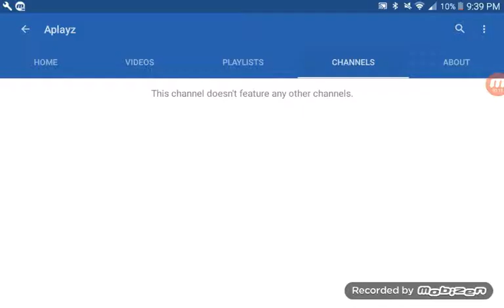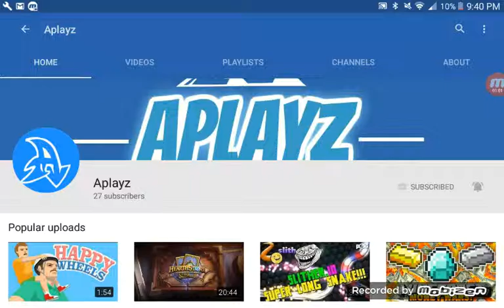Shout out to Aplayz